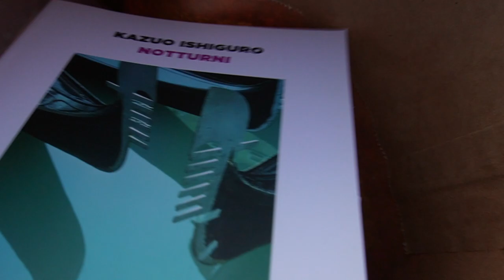parliamo un po', mi siete mancati | blog del weekend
ultimamente I weekend sono talmente pieni che chiudo gli occhi ed è lunedì

pinch me

non riesco a crederci